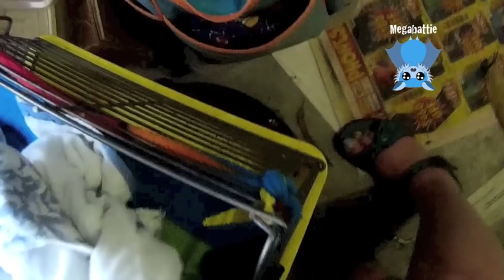Rescuing a flying-fox on a bar stool: this is Winghaüs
Winghaüs is a young adult male Grey-Headed Flying-Fox who got himself stranded in the wilderness of the tourist strip in Barangaroo.  This area is the old docks area, and has been turned into a hub of bars, cafes and eateries for the tourists who do the harbour foreshore walks, which go on for many kilometres.  This is a particularly high-rise concrete jungle in this area with nothing to climb onto and no way to get out for any unwary batties who end up on the ground.
I nearly always get lost in this area because it all looks the same and the city and tourist traffic is quite dense.  There are masses of places you can only get to by walking, which means you have to find somewhere to park, which is always a nightmare.  I just parked on the footpath here and decided it would have to be OK.  My car has a large Megabattie bat rescue sticker on the door and it wasn't far away from the venue.

This little guy was hanging off a bar stool, just waiting for his beer to be served.  He got noticed by the local birds who did a few dive bombs until the barman managed to scare them off.

I can't see anything particularly wrong with Winghaüs, other than his penis was enlarged and flaccidly engorged (if that makes any sense), which usually indicates a spinal or pelvic injury.  However, it went down by the time I got him home.  I think he's probably mildly concussed but it's something I just have to wait and see how it turns out.
The carer says he looks like he's ready to hang and feed himself tonight.  He'll go in with Corollary, a boy who came in from Collaroy Plateau, who is still not doing fabulously even though xrays showed no spinal injuries on him.

Winghaüs was the name of the bar.